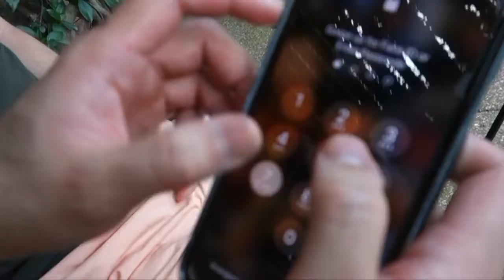GIVING MY FRIEND CONTROL OF MY VENMO!!! - Real Life Crossword Puzzle (Episode 5)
Sometimes you gotta get wet to win the bet.